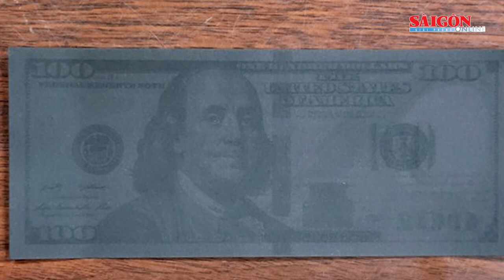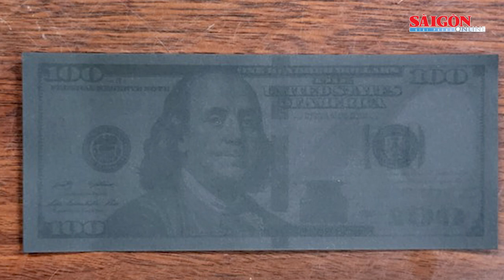Đề nghị truy tố 2 người vận chuyển hơn 1 triệu USD ra nước ngoài | Tin nóng 20H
Bản tin nóng tối 9-11 có các thông tin đáng chú ý: EVN tăng giá điện từ ngày 9-11; Miền Bắc sắp có đợt rét đầu tiên; Đề nghị truy tố 2 người vận chuyển hơn 1 triệu USD ra nước ngoài; Bắt nhóm đối tượng cho vay nặng lãi, lên đến 556%/năm…